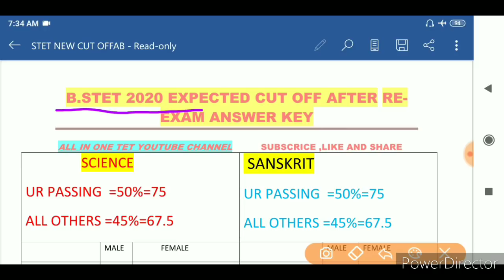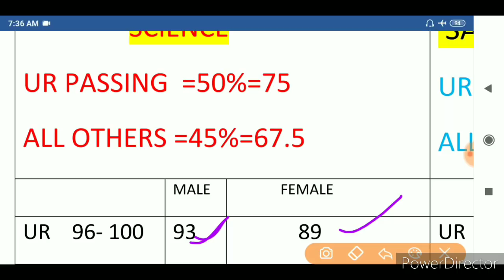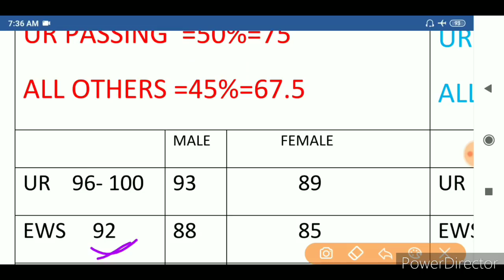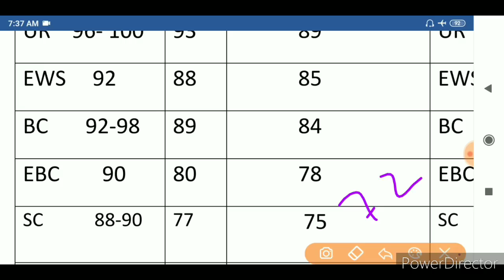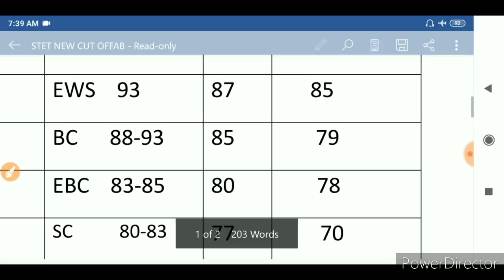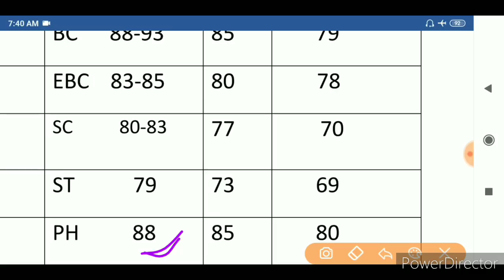Bihar STET 2020 Expected Cut off After Re- Exam Answer Key ||STET 2019 Cut off, Part2 all in one tet